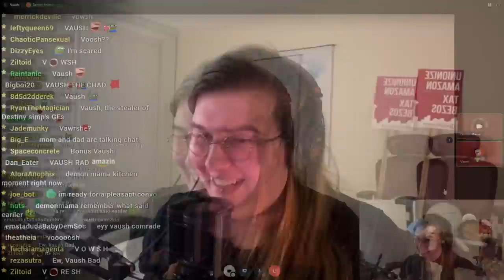Demon Mama Critiqued by Streaming GIANT @Vaush LIVE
Now this is what good faith critique and meaningful advice looks like!  Thanks a ton for taking the time to share your thoughts and come on my stream, @Vaush!